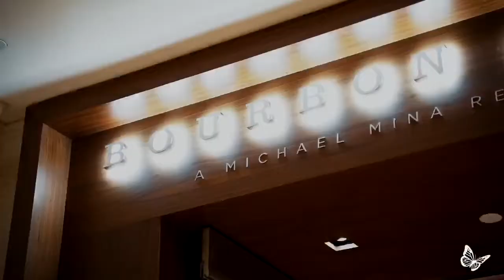Chef Michael Mina | Bourbon Steak at Monarch Beach Resort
Bourbon Steak, the great Michael Mina restaurant at the Monarch Beach Resort, was the setting for a special evening exclusively for Monarch members. (Exclusive benefits include exclusive beach access, privileged access to its restaurants, white glove concierge service, etc.)

As one of its unique experiences, members gathered for a private dinner and wine auction crafted by chef Mina himself (one of the special occasions where chef Mina is at the restaurant) and specifically designed for this evening. The evening began spectacularly in the new Bourbon Steak Wine Cave where Monarch members, joined by chef Mina for a celebratory toast of Champagne and bites of Bourbon Steak's signature Caviar Parfait.

Guests in attendance were also able to bid exclusive, curated selections of wines from the cellar which included rare grower Champagnes and robust vintage burgundies. Upon closing of the auction, guests were welcome in Bourbon Steak's private dining room for a four-course, wine-paired dinner prepared by chef Mina himself. Another great event!